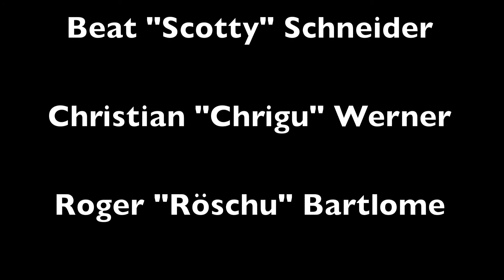Crans Montana 2011 Downhill-Pictures